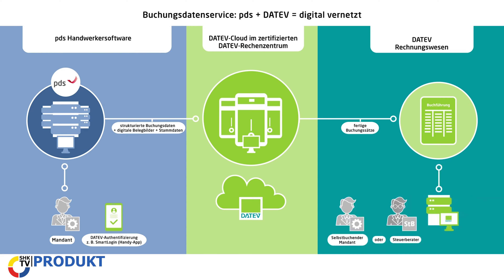PDS: Digitaler Datenaustausch zwischen Betrieb und Steuerkanzlei | SHK-TV Produkte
Mit dem DATEV Buchungsdatenservice bietet pds ab sofort eine digitale Schnittstelle in die DATEV-Cloud, die den Datenaustausch und die Zusammenarbeit zwischen Handwerksbetrieb und Steuerberatenden nachhaltig vereinfacht.

Wie die Einrichrichtung und das Zusammenspiel zwischen DATEV und der PDS Software funktioniert finden Sie